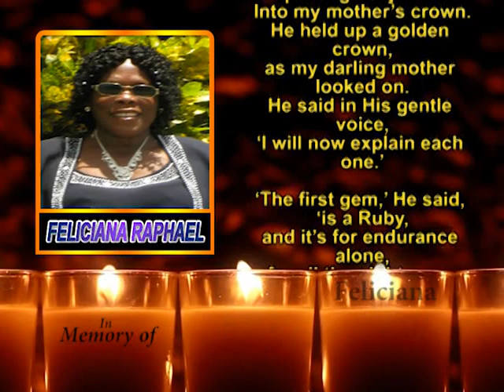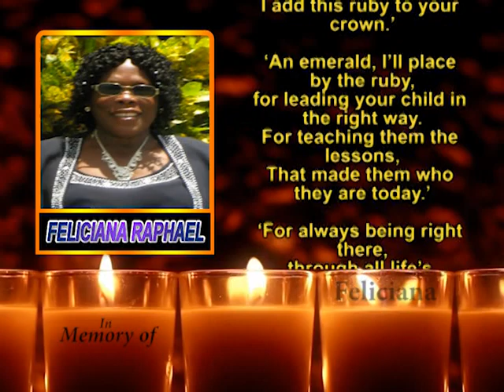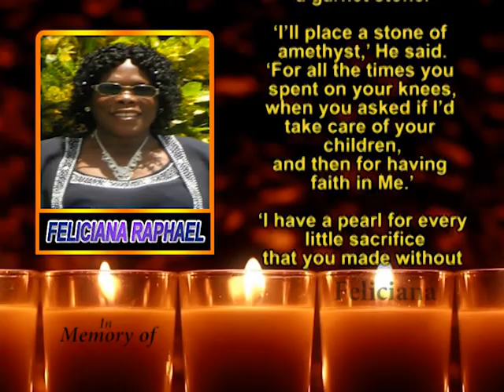Feliciana Raphael memeorial